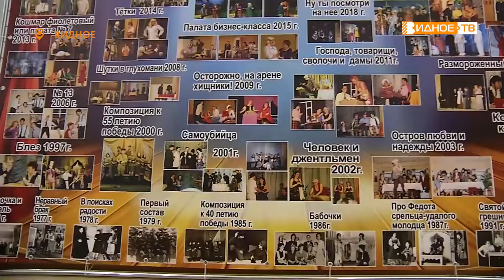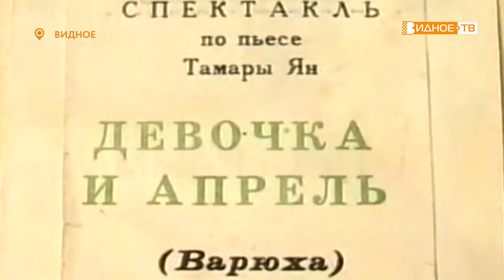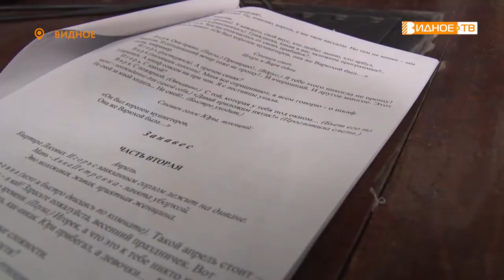«Т-ВИД» - 45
Юбилейный вечер народного театрального коллектива «Т-Вид» объединил сразу два праздника, который отмечают творческие люди в конце марта – День работников культуры и День театра. Аншлаг в зрительном зале стал самой высокой оценкой твидовцам, которые за 45 лет стали любимыми и поистине народными. На юбилее побывала и Татьяна Брылова.